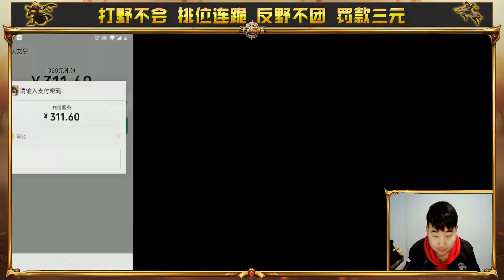CF手游搞笑辣条哥：免费帮粉丝抽奔向欧洲，他选择AN94超新星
CF手游搞笑辣条哥：328元抽出来AN94超新星，天美这波亏大了
哈喽大家好我是辣条哥！
每晚6点半在西瓜视频直播，我会在直播间给粉丝送福利！